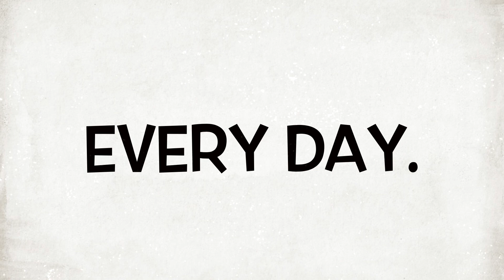Kidlets Try the Nailed It Challenge | Day 306/365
Today the kidlets are trying their hand at Nailed It soaps, and it’s bound to be a good time! Check out their success!